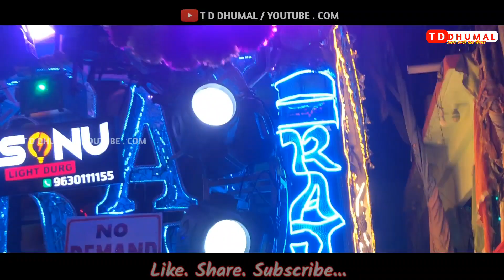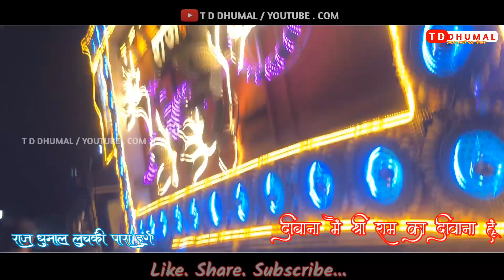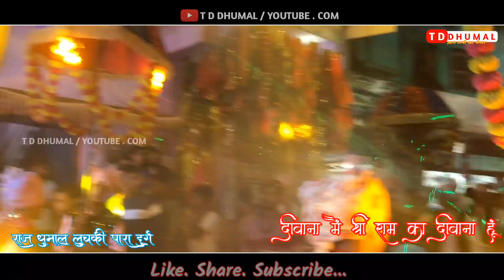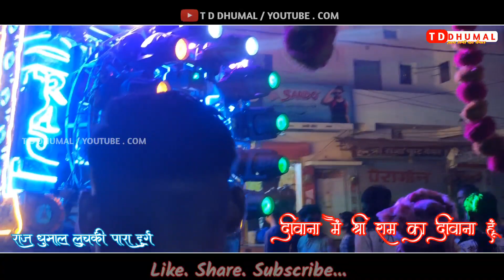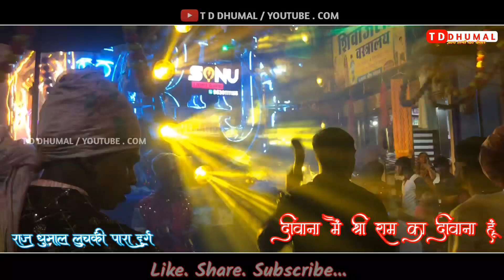हिंदु नववर्ष 2023 Song | दीवाना मैं श्री राम का दीवाना हूं | Raj Dhumal lucky para durg | T D Dhumal